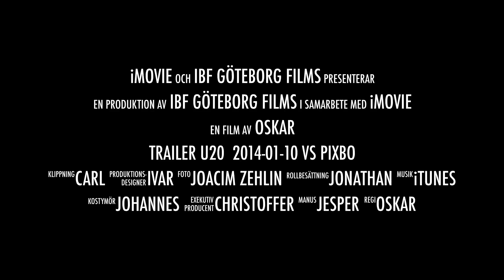Trailer U20 2014-01-10 vs Pixbo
Den här videon handlar om Trailer U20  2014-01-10 vs Pixbo